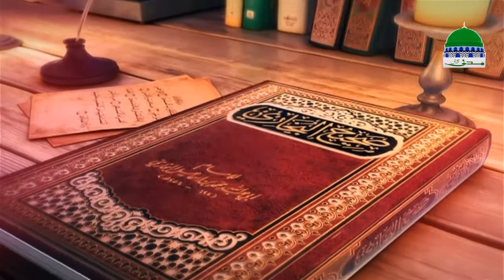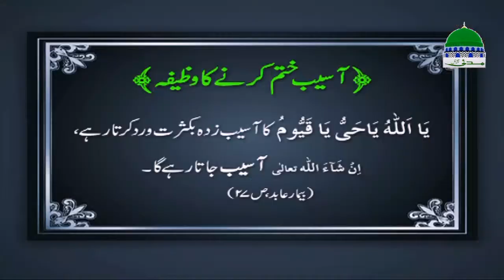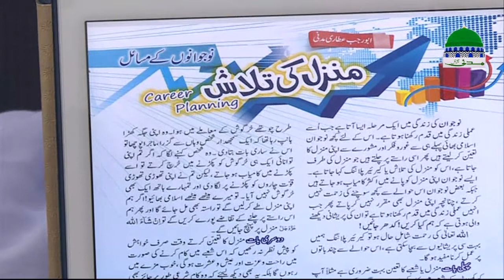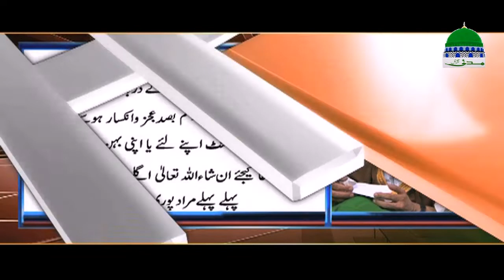Great Gathering Ep 1239 - مدنی مذاکرہ - Maulana Ilyas Qadri - رمضان اسپیشل - Ramadan Special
o Watch very good Islamic information of grand congregation “The Madani Muzakra”

o Episode 1239, dated 12 Ramzan 1438 –June 7, 2017 (night)

o This grand congregation conducted twice a day in the holy month of Ramadan

o We can learn and practice more about the respect of the Holy Month of Ramadan Al Kareem

o Also can spend our Ramadan under shariya instructions with fully respect of this holy month to grow up ourselves to spend our life round the year

o Enjoy one of the complete and wonderful programs of Madani Channel

o Let see what Maulana Ilyas Qadri describing and telling useful information about blessings of Ramadan Al-Kareem, its status and respect of this holy month

* Madani channel is one of the leading sunnah inspired spiritual channel of Pakistan, throughout running in the world under the administration of Dawat e Islami

* Bringing you most important, helpful and useful Islamic information